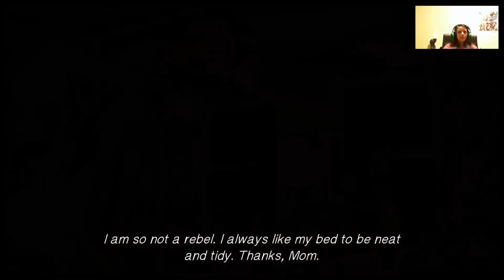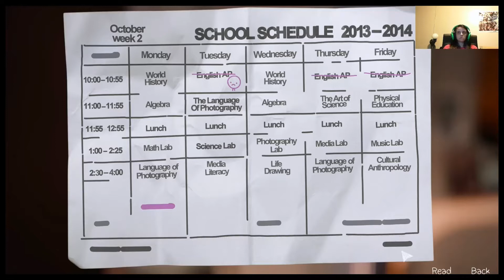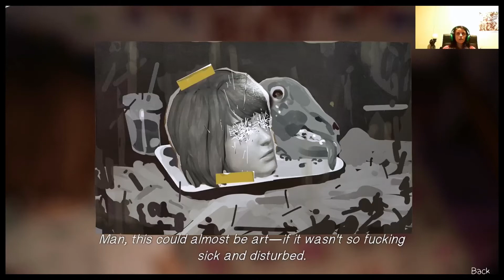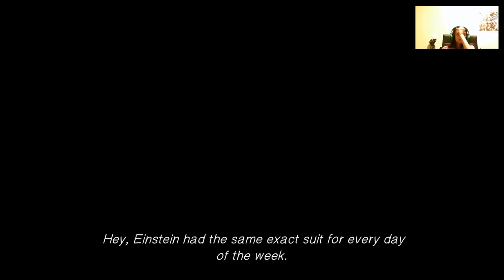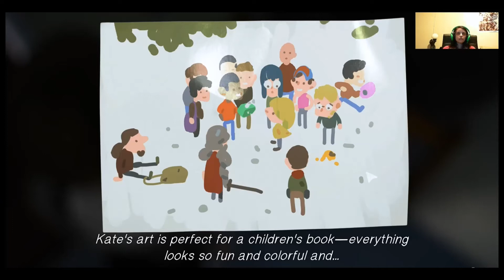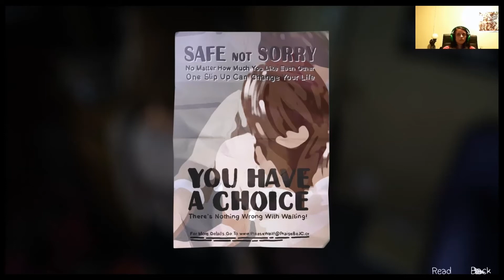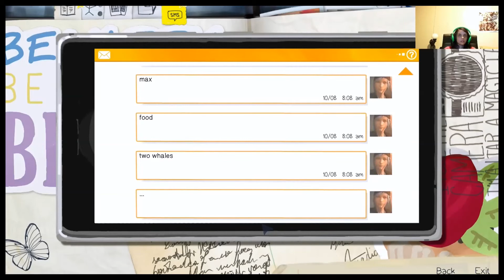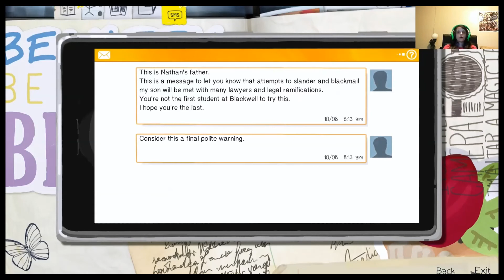Life Is Strange - Episode 2 - Part 1 - AWWW KATE!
I am playing Life Is Strange. I do not take any credit for any of this game or any music or sounds in the game. I am just playing the game. All credit for this game goes to Square Enix and Dontnod. I hope you enjoy!